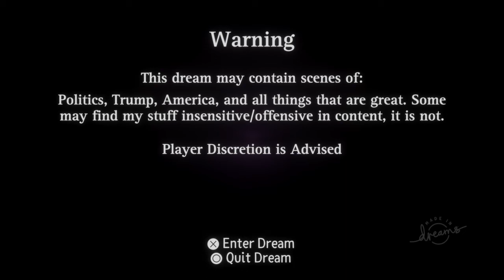Trump Games in Dreams